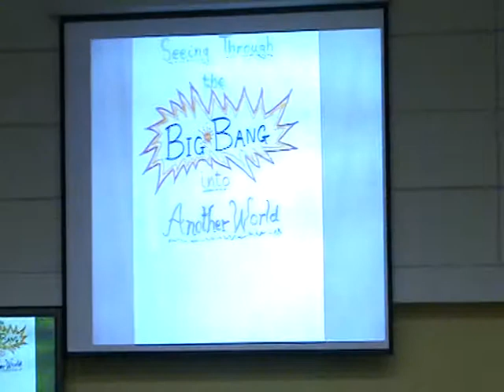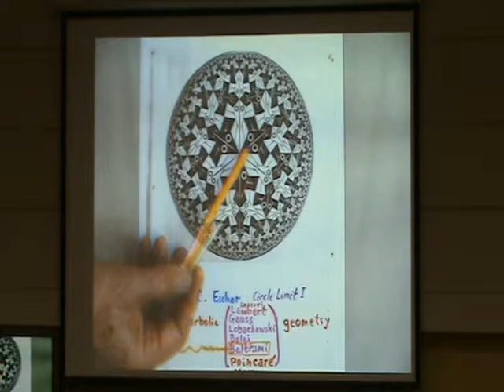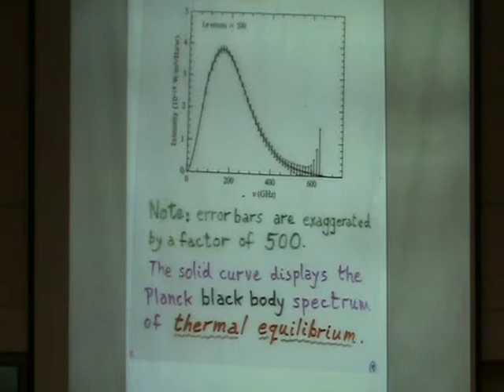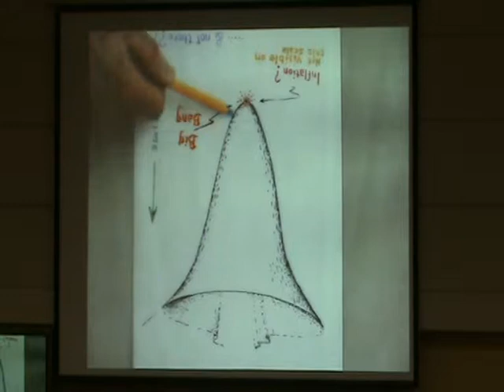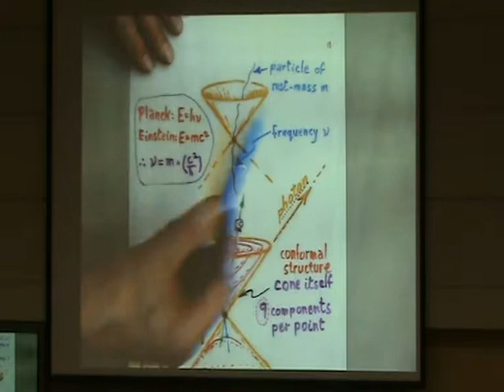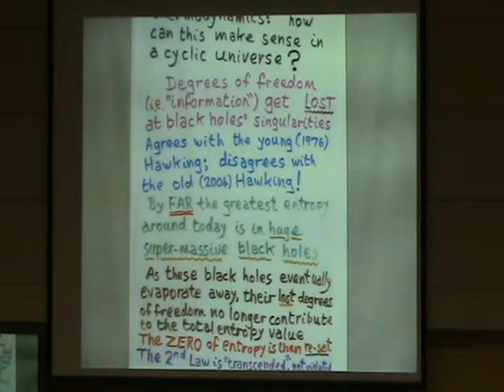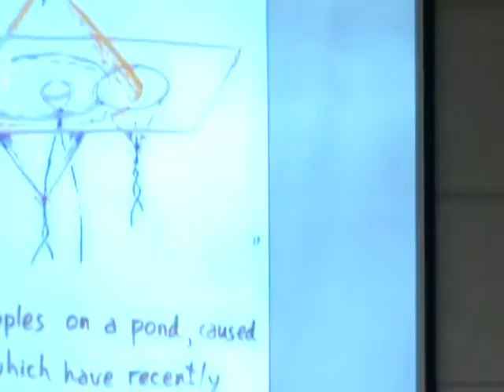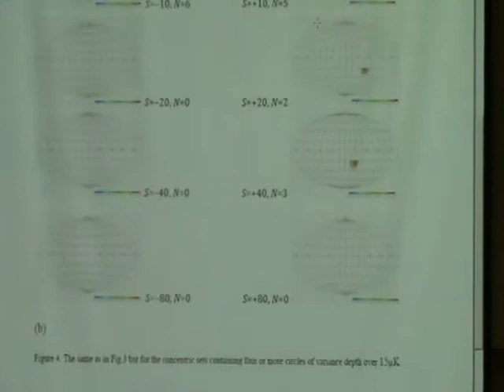«Нужна ли новая физика, чтобы объяснить мозг и сознание?».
Cэр Роджер Пенроуз.